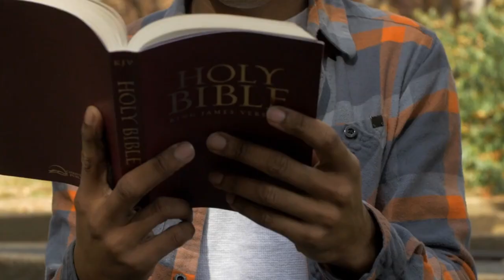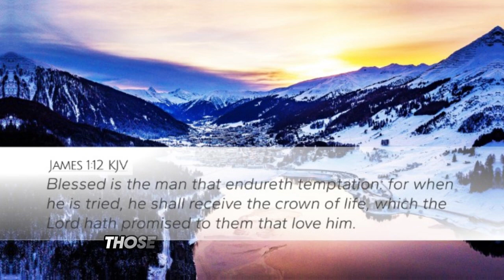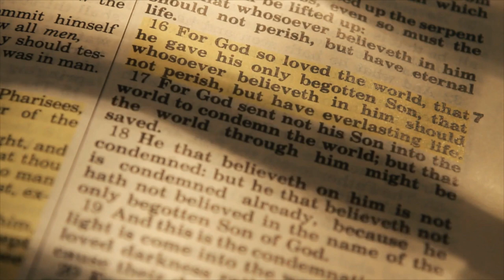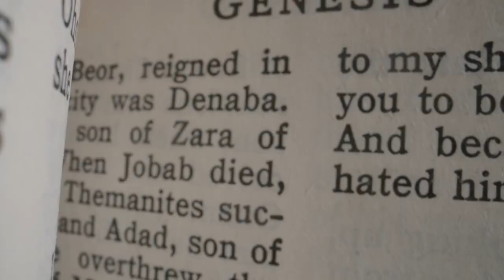Challenge Cultural Norms: Pastor Exposes Kamala Harris and Taylor Swift support LGBTQ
There has been some controversy surrounding Taylor Swift's political comments and her stance on what she considers "Tennessee Christian values." This stems from a viral video clip originating from her 2020 Netflix documentary "Miss Americana," where Swift expresses her discontent with then-Senate candidate Marsha Blackburn's policies, particularly on women's and LGBTQ rights. Taylor Swift stated that she couldn't support Blackburn's views being disguised as "Tennessee Christian values," asserting that those weren't the values she, as a Christian living in Tennessee, I’m a Christian. That’s not what we stand for

Contrary to some social media claims, Swift's remarks were not primarily focused on Donald Trump but rather on her opposition to Blackburn and her decision to endorse Democratic candidate Phil Bredesen in the 2018 Senate race. The clip was shared out of context, leading to misinterpretations about her stance on Trump.

Taylor Swift has been vocal about her support for progressive causes, including LGBTQ rights, which has drawn both support and criticism from various Christian communities. Her advocacy has been seen as a challenge to traditional Christian values by some, while others applaud her for speaking out on social justice issues.